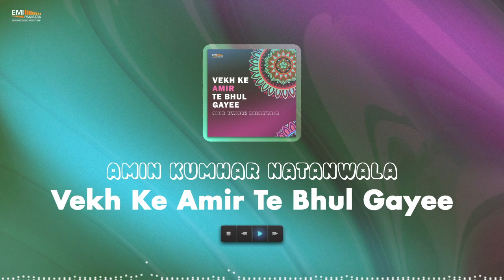Vekh Ke Amir Te Bhul Gayee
Title: Vekh Ke Amir Te Bhul Gayee
Artist: Amin Kumhar Natanwala